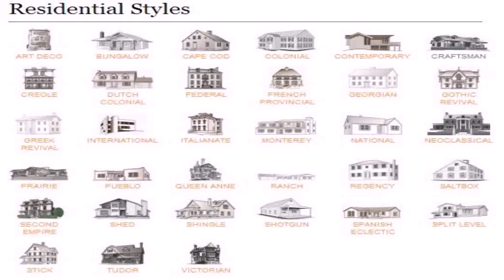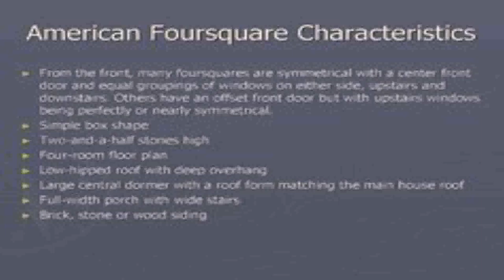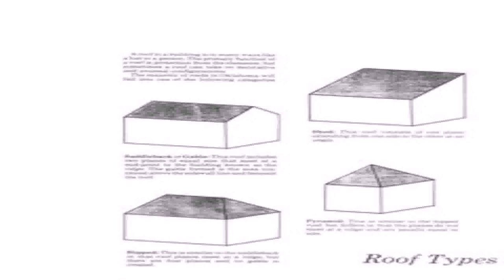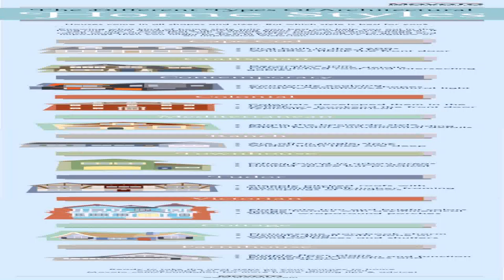House Style Named After A Peninsula (see description) (see description)